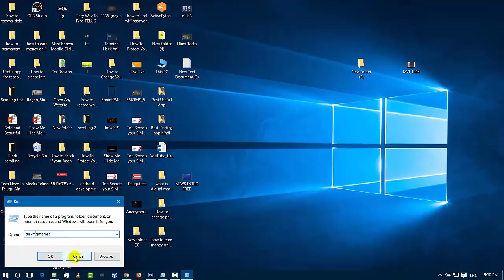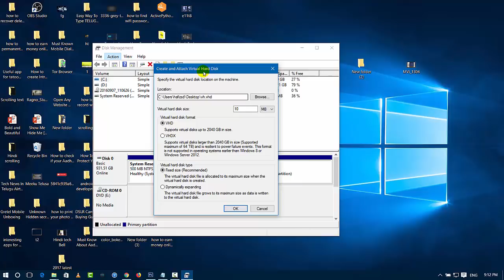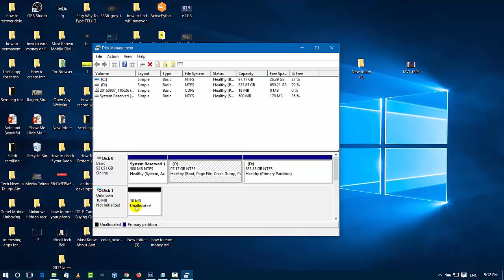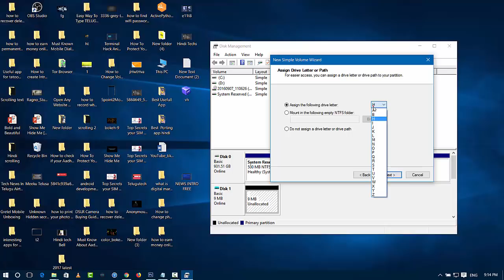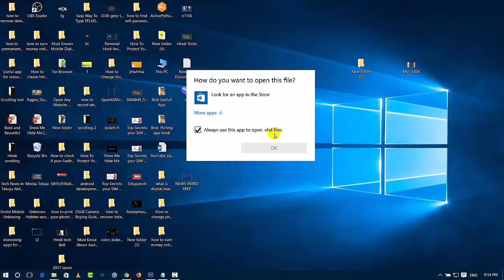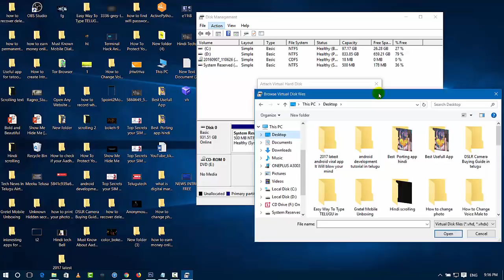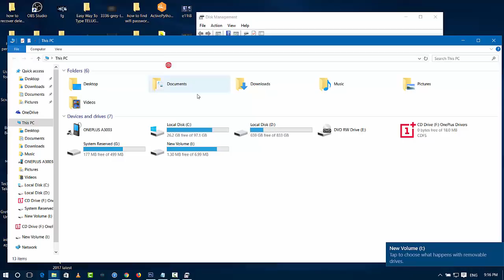What is a virtual hard drive Telugu || Must Know Secret Setting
what is a virtual hard drive must know setting telugu